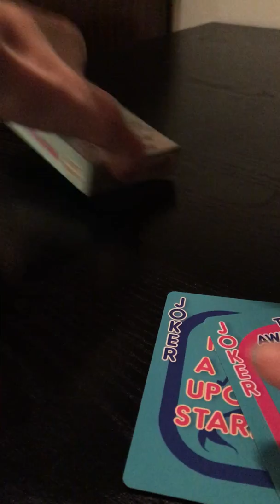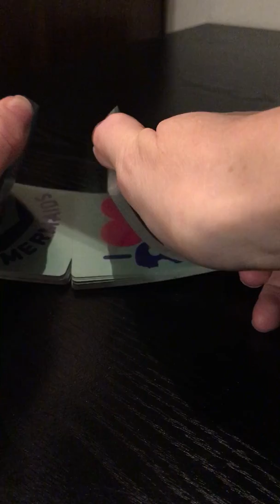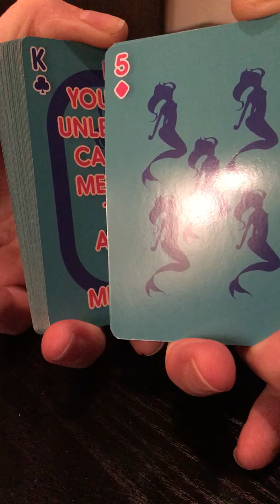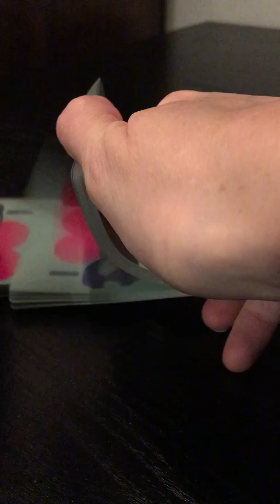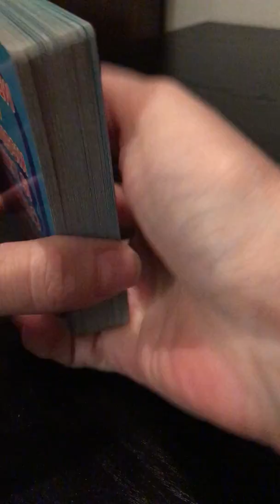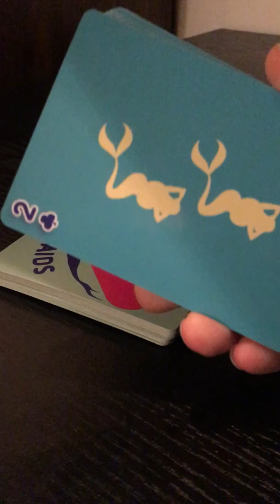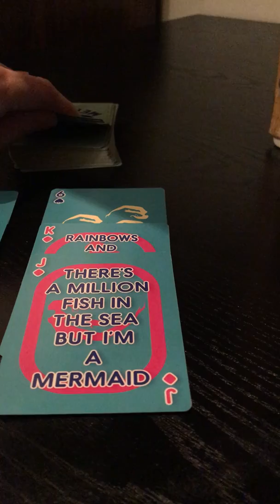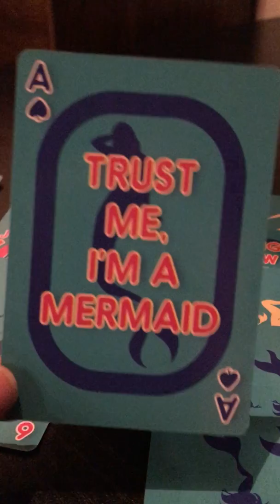♦️♠️♥️♣️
OMG, THAT ACE OF SPADES THOUGH!!!